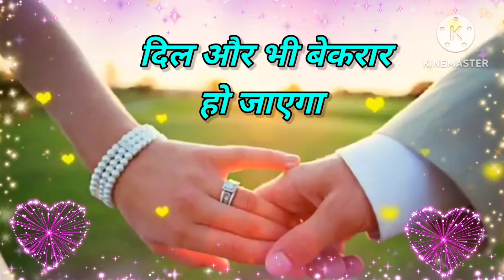Good night video, Good night status, Good night song, Good night photo, Good night